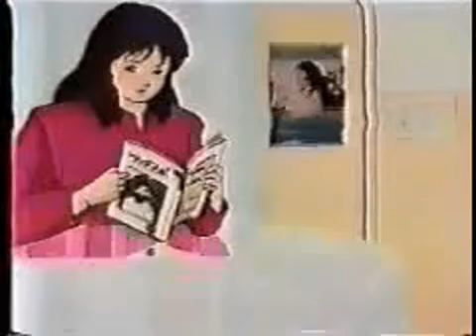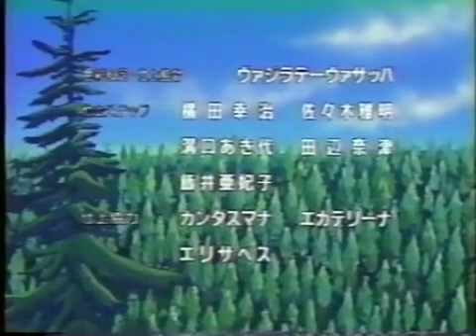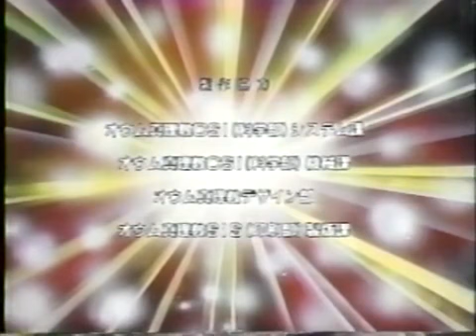Chouetsu Jin Shinriki - Tenmitsu (Part 1) [360p Quality] [Raw]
Rather than being about Asahara's personal mysticism, this series is more focused on the religious experiences of the cultists. "Tenmitsu" relates the story of Junichi Ashikawa, unable to follow his profound calling in Aum Shinrikyo, because of his parents drugging and locking him up!

Medium's nature: ?
Ripper: various Japanese contributors.
Status: Better and more complete video transfer wanted. The image quality is decent for the episode and ending. Unfortunately, the magnetic tape had been so beaten up to a pulp for the opening, even the tracking went haywire. Likewise, the sound quality is fair for everything, except the opening segment. No known English subtitles so far.
"Chouetsu Jin Shinriki" is the other big blockbuster series of Aum MAT Lab animation studio. It is composed of three parts, I am right away going to upload. "Tenmitsu" is the very first part. As you can see the quality of the footage is uneven, and it's precisely because I recovered openings, episode and endings which were separately uploaded across the web. The opening is impossible to find in decent quality, so Perevodildo and I settled for a not so ideal option to stitch it into the file.